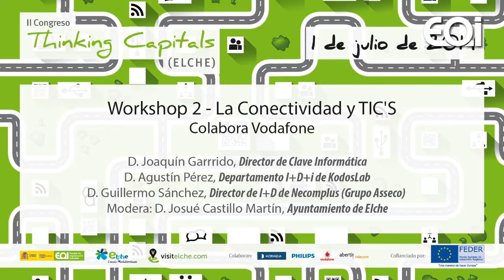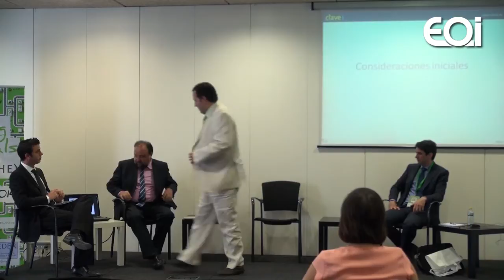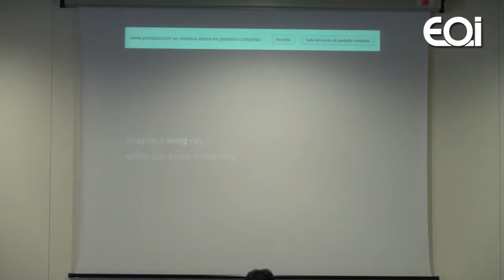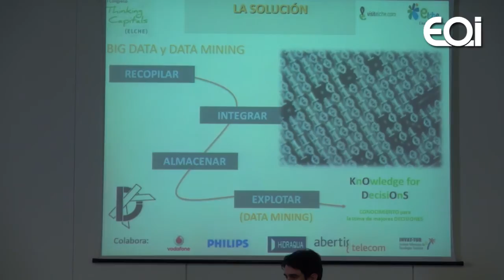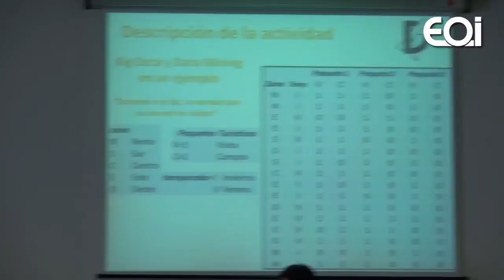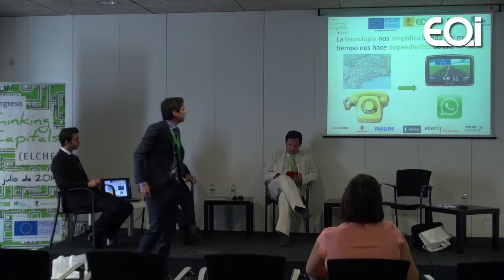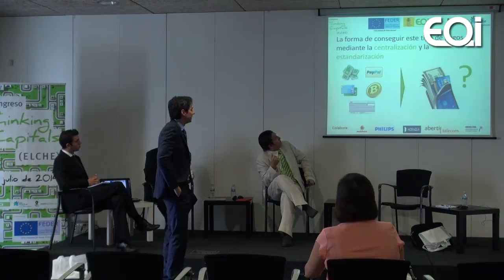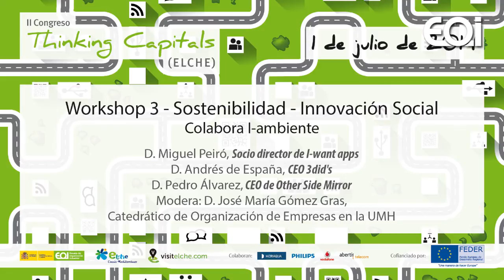Desafío pymes: Ventanas de oportunidad en la ciudad inteligente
EOI · 01/07/2014 · a.eoi.es/5wvm

El "II Congreso Thinking Capitals Elche" ha unido a empresas e instituciones en el marco del proyecto Elche Smart City de la EOI.

Talleres simultáneos de discusión y análisis
1. Eficiencia Energética
Miguel Suárez de ZEDlife
Jesús de Béjar, Director General de I-urban
Rafael Gil, Director de Soningeo Energy
Joaquín Oncina, Ayuntamiento de Elche

2. La Conectividad y TIC'S
Joaquín Garrrido, Director de Clave Informática
Agustín Pérez, Departamento I+D+i de KodosLab
Guillermo Sánchez, Director de I+D de Necom plus (Grupo Asseco)
Josué Castillo Martín, Ayuntamiento de Elche

3. Sostenibilidad - Innovación Social
Miguel Peiró, Socio director de I-want apps
Andrés de España, CEO 3did's
Pedro Álvarez, CEO de Other Side Mirror
José María Gómez Gras, Catedrático de Organización de Empresas en la UMH